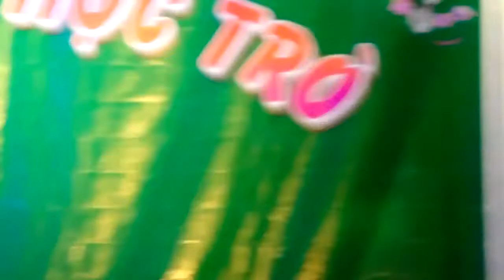Lớp 6F - Lá thư gửi thầy (Song ca) - Trường THCS Võ Thị Sáu năm 2018 - 2019